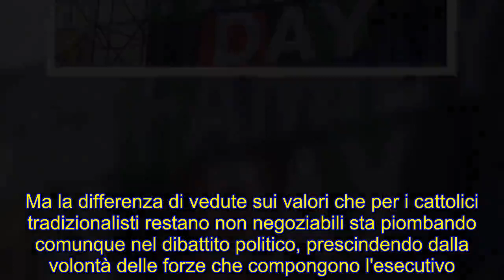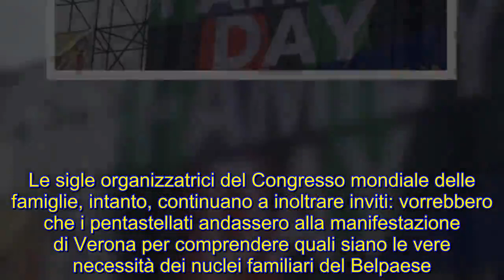Congresso mondiale delle famiglie: Matteo Salvini ci sarà